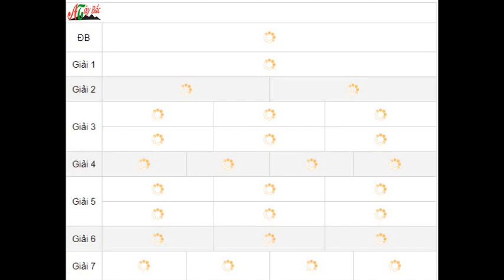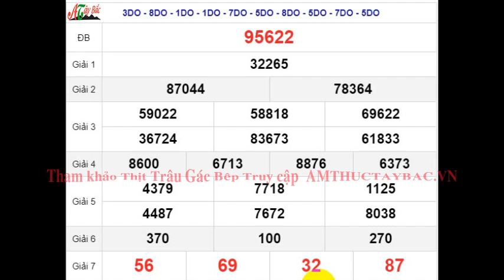Quay Thử XSMB 11/6/2024 SXMB KQ XSMB Thứ 3 dự đoán xsmb ngày 11 tháng 6 năm 2024 tối nay